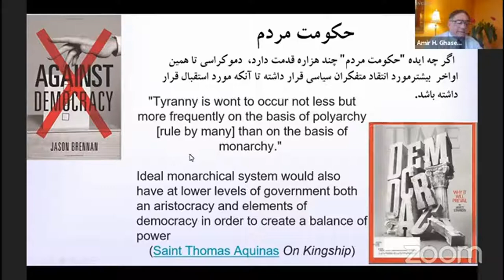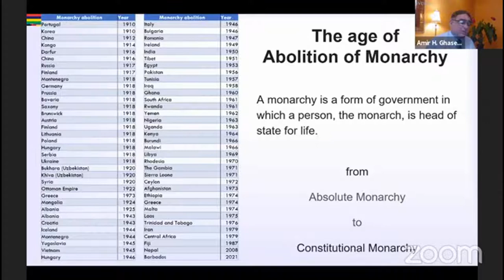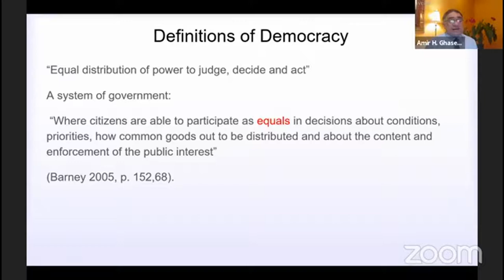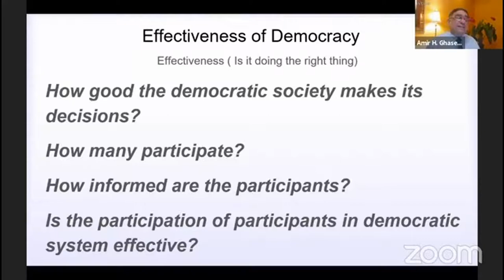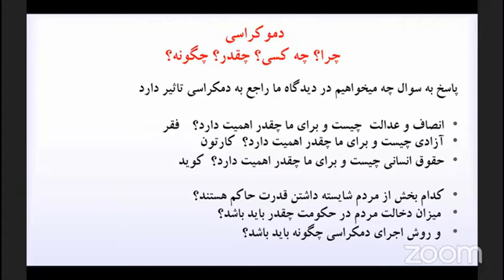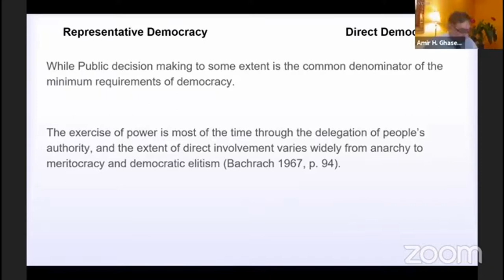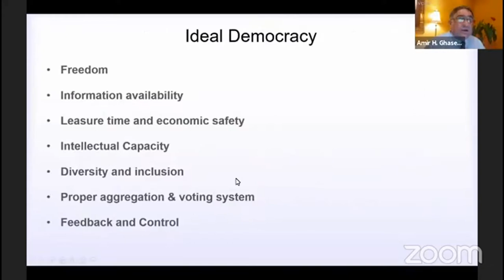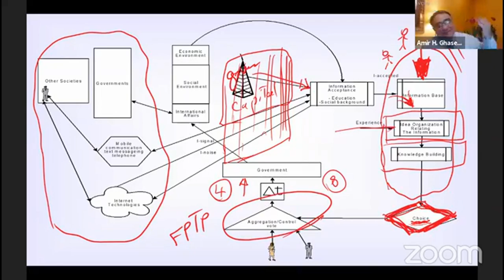دموکراسی از ایده تا عمل چیرگی ها و چالش های دموکراسی در دنیای امروز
سخنرانی دکتر امیرحسن قاسمی نژاد تفرشی
ژانویه 2021
انجمن دانشجویان ایرانی دانشگاه مکگیل

Democracy
From idea to action
Success and difficulties of Democracy in contemporary era